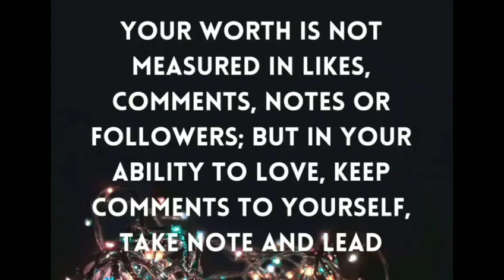4ஆம் ஆண்டில் தமிழா அகாடமி | இது உங்களால் மட்டுமே